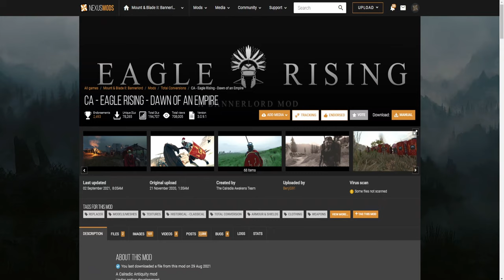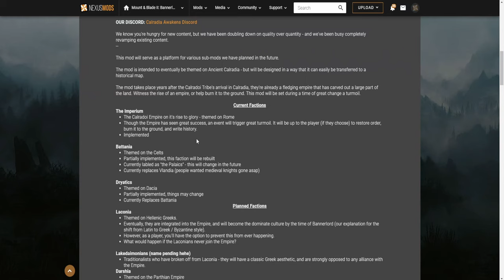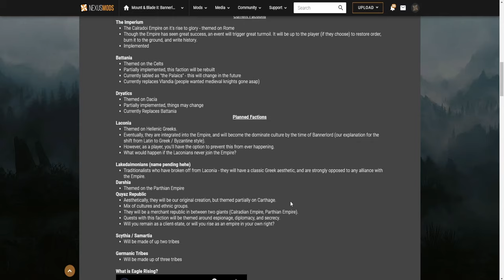Eagle Rising Roman mod - Mount & Blade II Bannerlord Pt 14